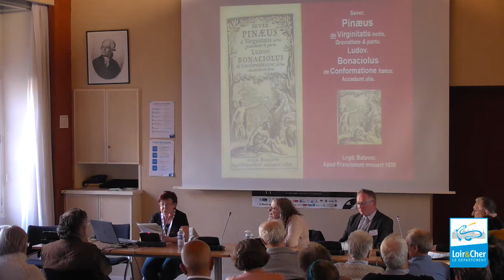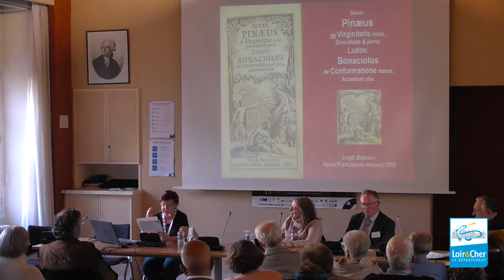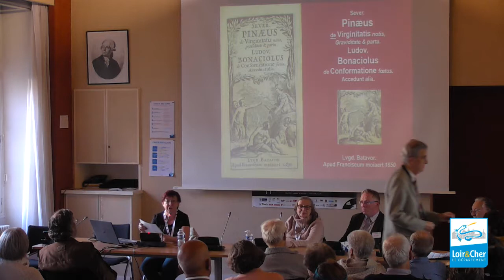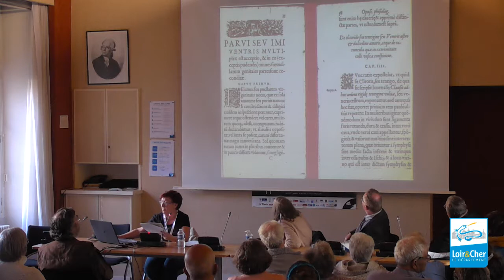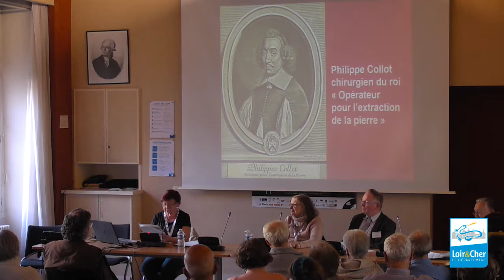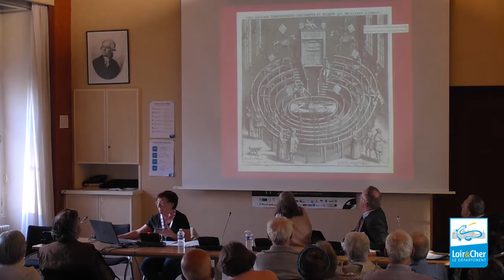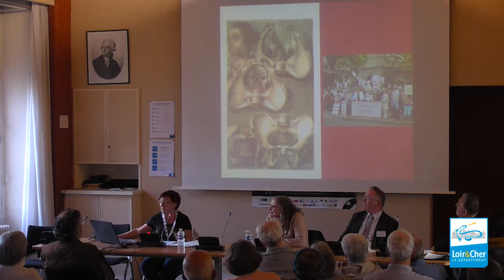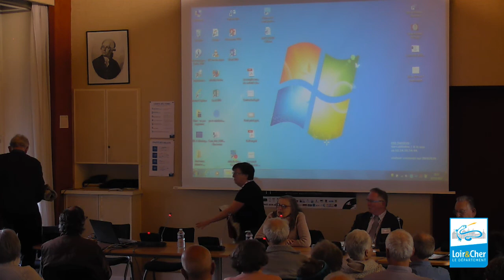RVH 2017 - Séverin Pineau, un chirurgien chartrain qui n'avait pas froid aux yeux